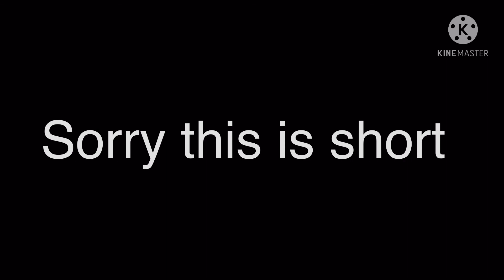Dare video(very short qwq)